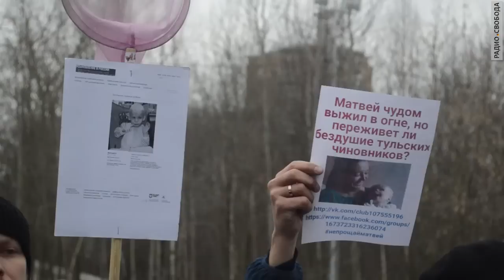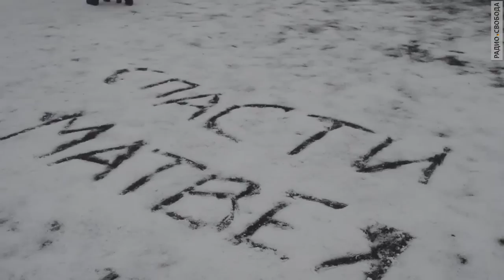"Матвей, не прощай!"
Тысячи людей по всей стране откликнулись на трагедию, которая год назад произошла с новорожденным Матвеем Захаренко в тульском роддоме. По халатности медперсонала младенец во время сеанса фототерапии получил 90% ожогов тела. Мальчик выжил, но мать от него отказалась. Усыновить Матвея решила Наталья Тупякова, медицинский работник, приёмная мать двоих детей. Однако местные чиновники процесс усыновления всячески затягивают, утверждая, что есть и другие претенденты. Виновные в трагедии, судя по всему, могут избежать наказания. 13 декабря в Москве прошел пикет в защиту Матвея и в поддержку Натальи Тупяковой.